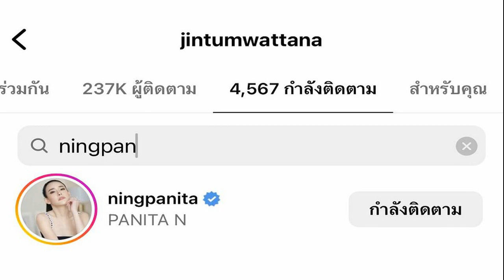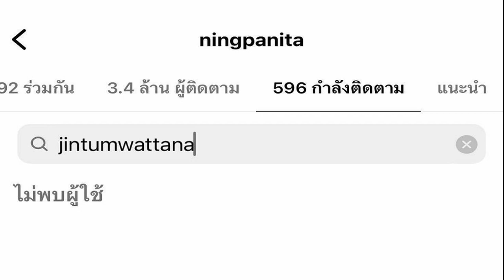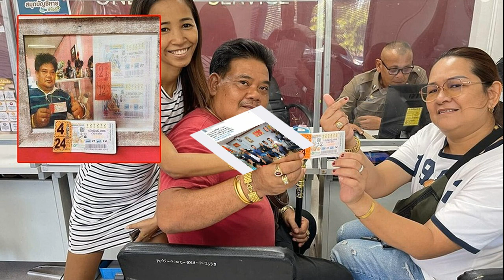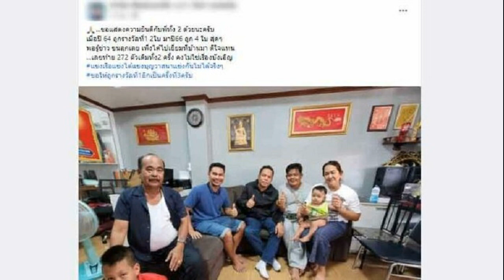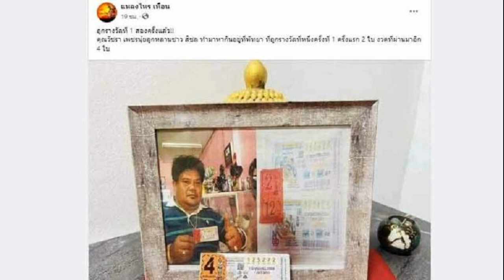ประยุทธ์ ฉุน โรม จี้ให้เก็บของพ้นทำเนียบฯ ลั่นนายกฯ เป็นห่วงบ้านเมืองทุกวัน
ประยุทธ์ ลั่น คนเป็นนายกฯ เป็นห่วงบ้านเมืองทุกวัน ตอก คนก้าวไกล กดดันเก็บของออกจากทำเนียบฯ ย้อนให้คิดเอาเอง ทำได้หรือไม่

เมื่อวันที่ 3 มิ.ย. 66 ที่สนามหลวง พล.อ.ประยุทธ์ จันทร์โอชา นายกรัฐมนตรี และรมว.กลาโหม พร้อมนางนราพร จันทร์โอชา ภริยา เป็นประธานในพิธีเจริญพระพุทธมนต์ และพิธีทำบุญตักบาตร พระสงฆ์ 146 รูป ถวายเป็นพระราชกุศลเนื่องในโอกาสวันเฉลิมพระชนมพรรษา สมเด็จพระนางเจ้าฯ พระบรมราชินี 3 มิถุนายน 2566 โดยมีคณะองคมนตรีและภริยา ประธานรัฐสภา ประธานศาลฎีกา ประธานวุฒิสภา ประธานองค์กรอิสระตามรัฐธรรมนูญและคู่สมรส คณะรัฐมนตรีและคู่สมรส หน่วยราชการในพระองค์ เลขาธิการนายกรัฐมนตรี ผู้ว่าราชการกรุงเทพมหานคร ผู้บัญชาการทหารและตำรวจ หัวหน้าส่วนราชการระดับปลัดกระทรวงหรือเทียบเท่า ร่วมพิธีทำบุญตักบาตร
จากนั้นเวลา 08.30 น. นายกรัฐมนตรี พร้อมภริยา ลงนามถวายพระพรสมเด็จพระนางเจ้าฯ พระบรมราชินี 3 มิถุนายน 2566 ที่ห้องแดง อาคารหน่วยราชการในพระองค์ 904 ในพระบรมมหาราชวัง

ต่อมา พล.อ.ประยุทธ์ ให้สัมภาษณ์ถึงสถานการณ์บ้านเมืองในขณะนี้ เป็นห่วงอะไรพิเศษหรือไม่ ว่า เป็นห่วงทุกวันบ้านเมืองน่าเป็นห่วง น่าเป็นห่วงทุกวันไหมเล่า นายกฯต้องเป็นห่วงบ้านเมืองทุกวัน ไม่ว่าจะมีอะไรเกิดขึ้นก็ต้องห่วงทุกวัน ต้องมีความพร้อมให้ประเทศและประชาชนปลอดภัยแข็งแรง ก็เท่านั้นแหละชีวิตนายกฯ
ผู้สื่อข่าวถามว่า มองอย่างไรที่นายรังสิมันต์ โรม โฆษกพรรคก้าวไกล กดดันให้ พล.อ.ประยุทธ์ แสดงสปิริต เก็บของออกจากทำเนียบรัฐบาล นายกฯ กล่าวด้วยน้ำเสียงขึงขัง ว่า ไม่ได้มอง มองว่าเขาไม่ได้คิด ไม่เข้าใจอะไร เมื่อถามย้ำว่าการกดดันแบบนี้ทำได้หรือไม่ นายกฯกล่าวว่า คิดเอาเอง
ผู้สื่อข่าวรายงานว่า ในเวลา 17.00 น. นายกรัฐมนตรีและภริยา เข้าเฝ้าฯ รับเสด็จพระบาทสมเด็จพระเจ้าอยู่หัว และสมเด็จพระนางเจ้าฯ พระบรมราชินี ในพระราชพิธีทรงบำเพ็ญพระราชกุศลวิสาขบูชา พุทธศักราช 2566 และพระราชพิธีเฉลิมพระชนมพรรษาสมเด็จพระนางเจ้าสุทิดา พัชรสุธาพิมลลักษณ พระบรมราชินี พุทธศักราช 2566 พระอุโบสถ วัดพระศรีรัตนศาสดาราม และพระที่นั่งอมรินทรวินิจฉัย ในพระบรมมหาราชวัง

จากนั้นเวลา 19.19 น. นายกรัฐมนตรี และภริยา เป็นประธานในพิธีถวายเครื่องราชสักการะ วางพานพุ่ม และจุดเทียนถวายพระพรชัยมงคล เนื่องในโอกาสวันเฉลิมพระชนมพรรษา สมเด็จพระนางเจ้าฯ พระบรมราชินี 3 มิถุนายน 2566 ที่เวทีใหญ่ ท้องสนามหลวง